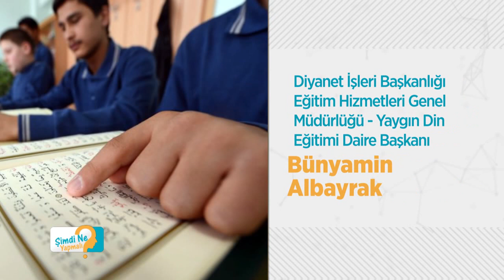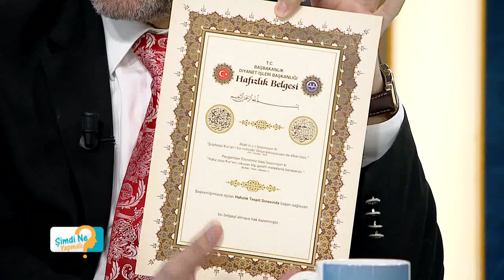Şimdi Ne Yapmalı? - Hafızlığın İslam Kültüründeki Yeri (14 Şubat 2017)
Konu: Hafızlığın İslam kültüründeki yeri ve günümüzdeki önemi nedir? Hafızlık için nasıl bir eğitim süreci gerekir?

Konuk: Bünyamin Albayrak (DİB Eğitim Hizmetleri Genel Müdürlüğü
Yaygın Din Eğitimi Daire Başkanı)